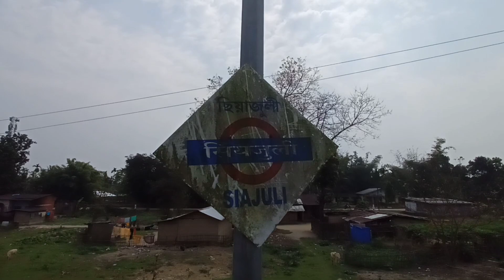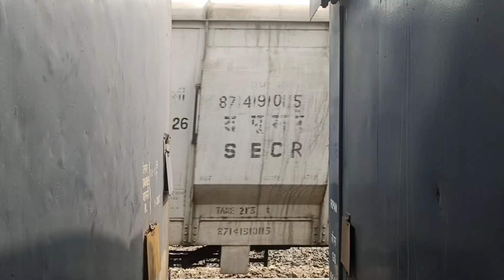local train ka safar Silapathar sa viswanath charali MILATARY TRAIN KA SAFIR